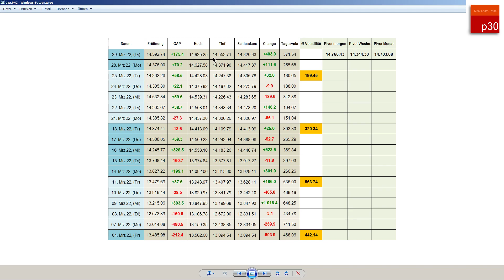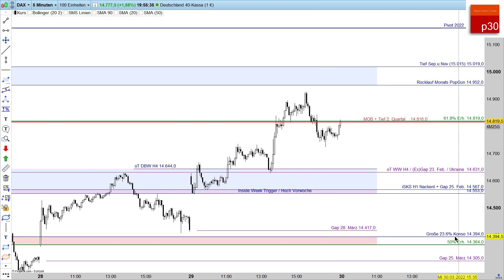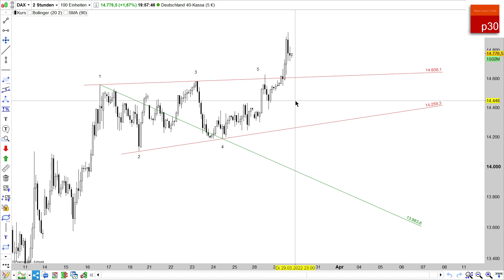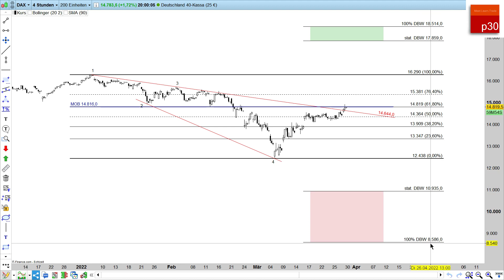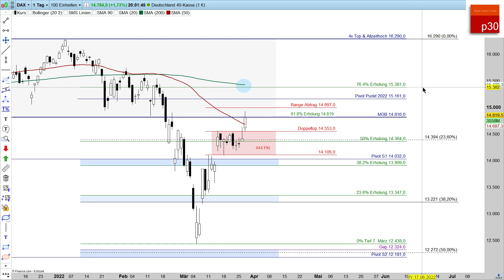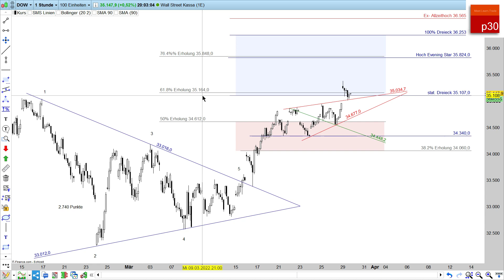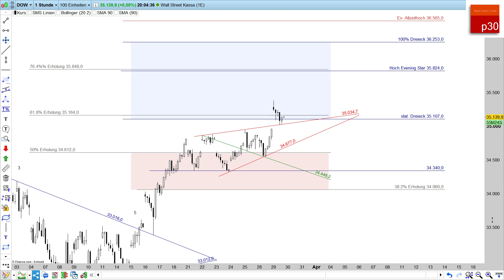Tagesausblick für den 30 März 2022: Jetzt kommt es darauf an... MOB Marke angelaufen!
Leserstream 17,84 EUR/ Premium Blog 39,00 monatlich. Wer täglich den Ausblick für den kommenden Tag, tagesaktuelle Updates lesen und sich im Stream mit anderen Usern austauschen möchte, sollte den Leserstream für 17.84 Euro monatlich buchen.